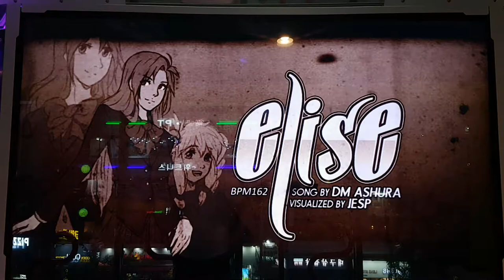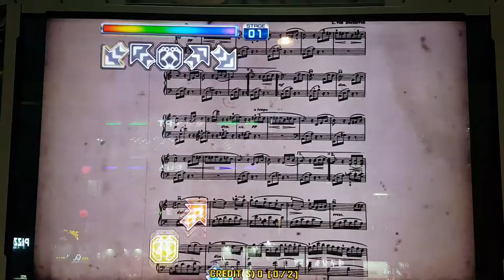엘리제 S17 미러 Elise Mirror Grade S | Pump It Up Prime 2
17 중에서 꽤 잘 할 수 있는 스텝이었는데, 다행히 S 나왔네요. +_+